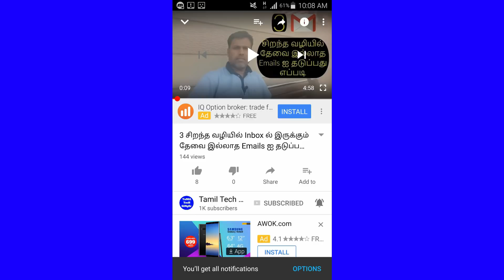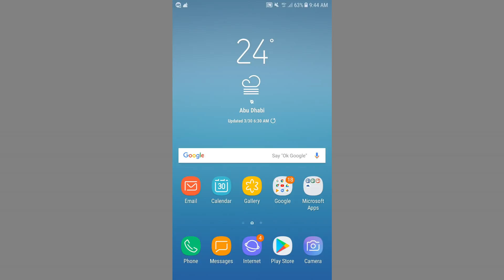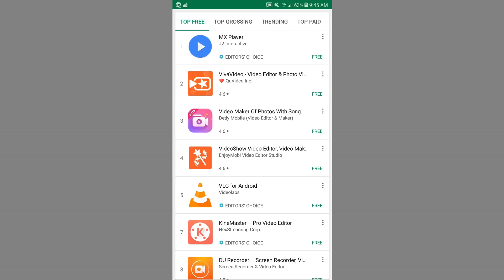How To Check Your App Ranking on Google Play Store |Tamil Tech Ginger